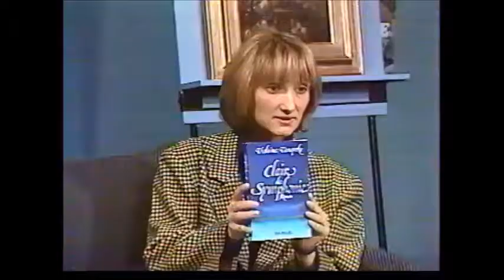Violaine VANOYEKE invitée sur FRANCE 3 dans le JT direct en Champagne Reims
Violaine VANOYEKE est invitée sur FRANCE 3 dans le journal télévisée (en direct de Reims). Interprétation des textes de Violaine Vanoyeke par l'auteur. Pour la parution de son livre CLAIR DE SYMPHONIE (roman) .